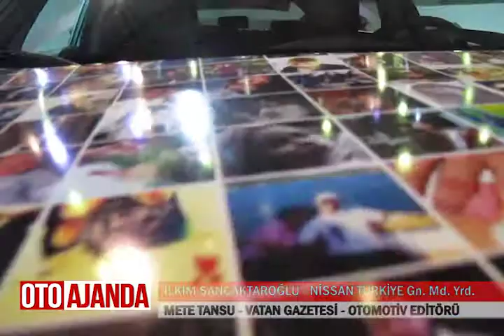Nissan FaceJuke - Autoshow 2012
İlkim Sancaktaroğlu Autoshow 2012'de Nissan FaceJuke'u Mete Tansu'ya otoajanda.com okurları için anlatıyor.